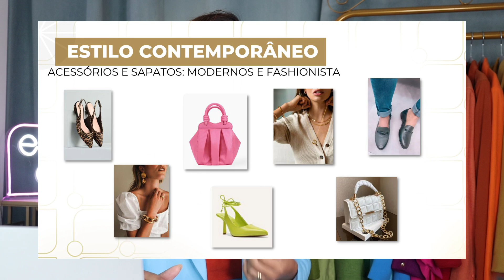7 ESTILOS UNIVERSAIS - COMO DESCOBRIR O SEU ESTILO DE UMA VEZ POR TODAS | CÁ CAVALCANTE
7 ESTILOS UNIVERSAIS: COMO DESCOBRIR O SEU ESTILO DE UMA VEZ POR TODAS | CÁ CAVALCANTE CONSULTORIA DE IMAGEM

Você está pronta para encontrar o estilo que realmente reflete quem você é? Neste vídeo, exploramos os 7 estilos universais e como você pode descobrir qual deles combina perfeitamente com sua personalidade. Prepare-se para transformar sua maneira de se vestir e se sentir mais confiante do que nunca!

🔔 Para não perder nehum conteúdo já ativa as notificaçãoes! Não deixe de seguir o Instagram da escola para mais conteúdos e inspirações

🎓 Quer se tornar uma consultora de imagem e estilo? Conheça nossa formação completa com certificação com selo da ABED e extensão universitária pelo MEC

🌟 Transforme seu estilo pessoal! Confira o nosso combo de cursos "Dona da Sua Imagem" e aprenda a se vestir melhor, desenvolver seu estilo pessoal e perder o medo das cores

🛒 Visite nossa loja online para explorar nossos produtos e acessórios de moda

💬 Tem dúvidas? Converse com nossa equipe para mais informações sobre cursos e produtos através do nosso chat